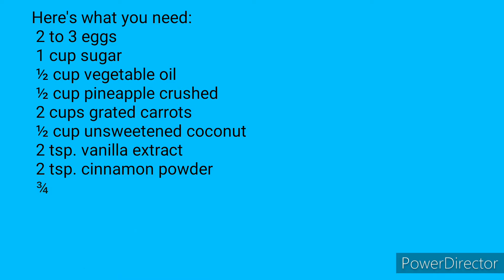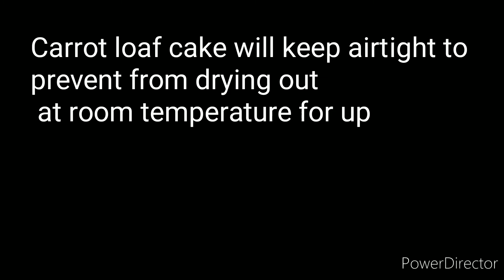SOFT & MOIST CARROT LOAF CAKE RECIPE/ NO MIXER NEEDED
This recipe is so easy to make.No mixer needed and in just one bowl.SUPER SOFT and the SWEETNESS is just right..
You can add 1 cup of walnut or raisin if you want..

 **You can cook this on your rice cooker until a toothpick comes out clean...**

Carrot Loaf Cake will KEEP AIRTIGHT to PREVENT FROM DRYING out
at ROOM TEMPERATURE for up to 2 to 3 days,in the FRIDGE for up to 5 to 6 days..

Makes 2 loaves..

Carrot Loaf Cake Recipe:
2 medium or 3 small eggs
1 cup sugar
½ cup vegetable oil
½ cup pineapple crushed
2 cups grated carrots
½ cup unsweetened coconut
2 tsp. vanilla extract
2 tsp. cinnamon powder
¾ tsp. salt
1 tsp. baking soda
1 ½ baking powder
2 cups all purpose flour
2 tbsp. mayonnaise ( can use buttermilk or yogurt,same amount)

 Gather all the ingredients.Mix until just combined (do not overmix).Pour batter in 2 8"x 4" loaf pan,and place in the oven.

Oven temp.175C° (350F°)
Baking time:30 mins. or until a  toothpick comes out clean